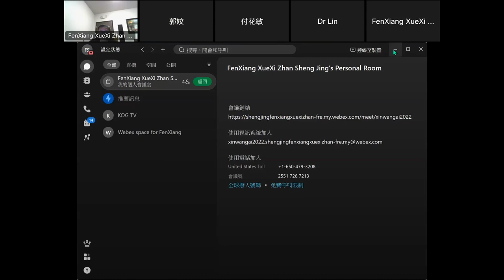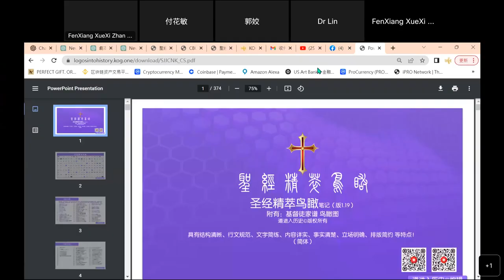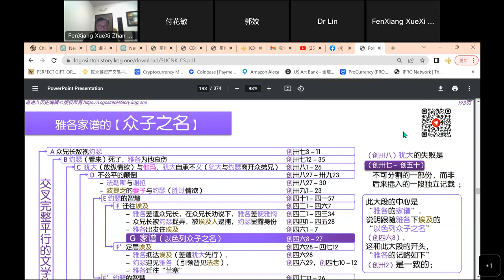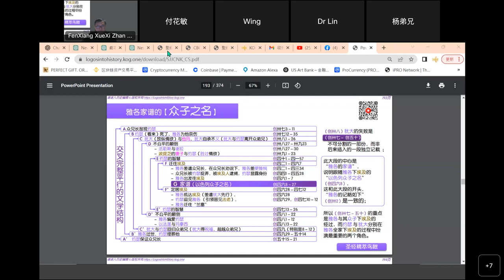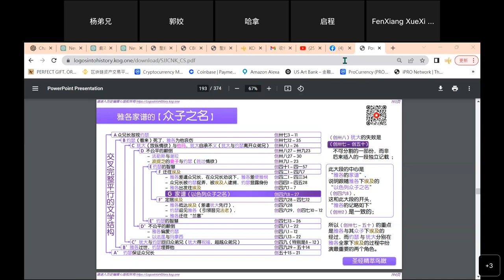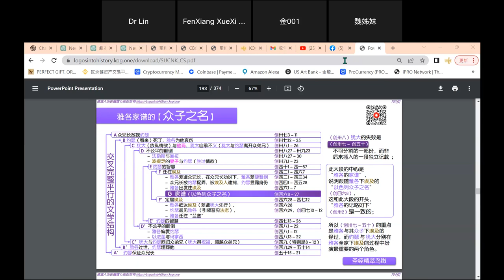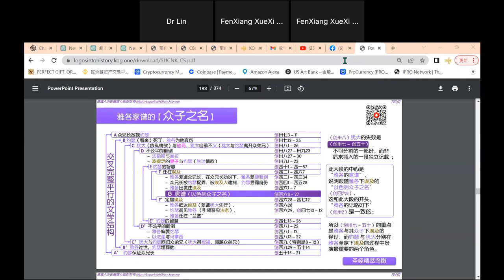聖經精萃鳥瞰：2023/02/28